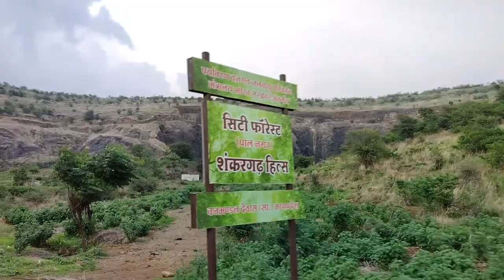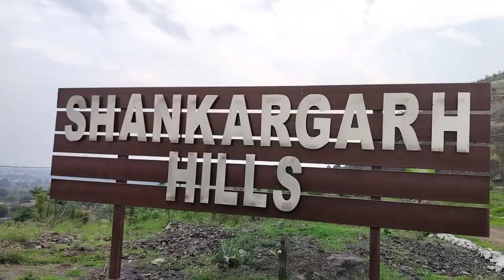Mosam ka Maza Shankargarh Hills